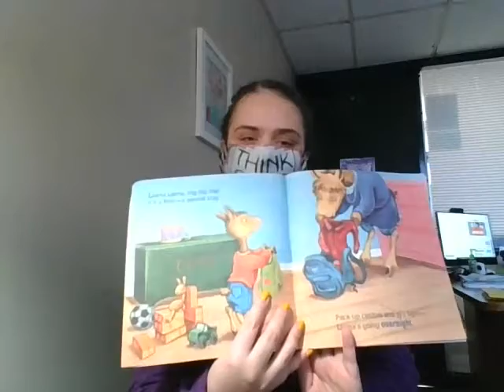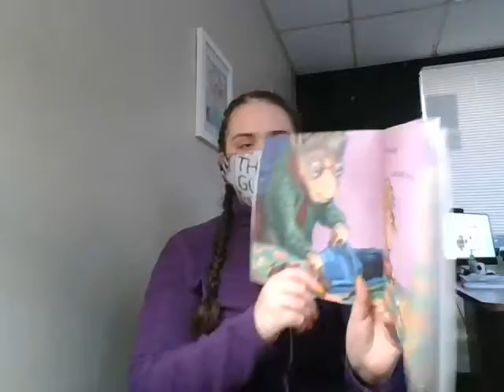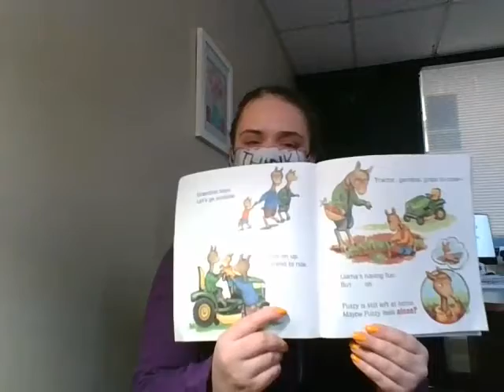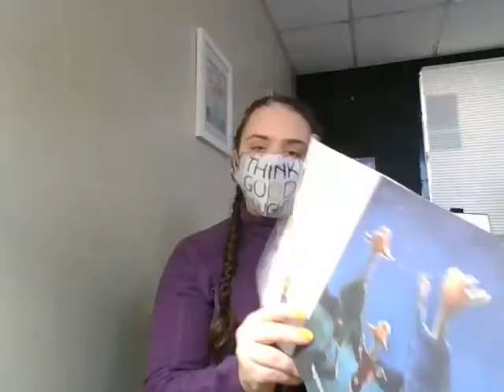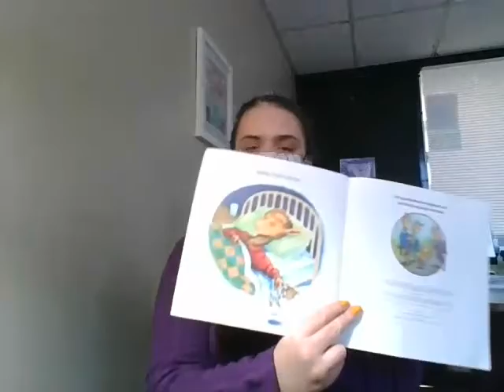Read Aloud: Llama Llama Gram and Grandpa (1/11)